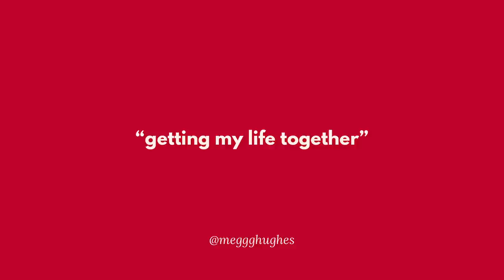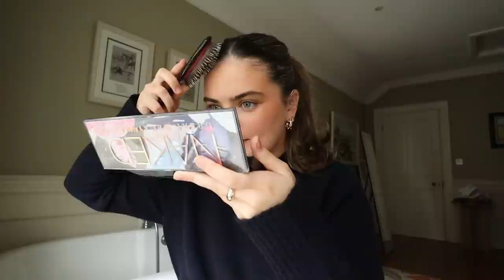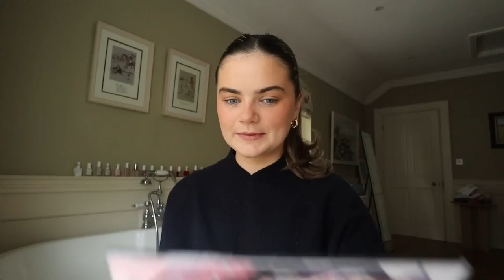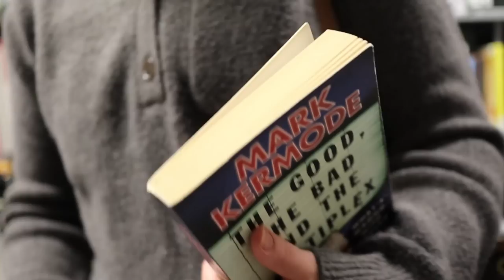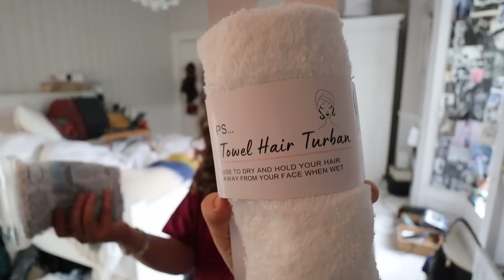getting my life together!? a productive week ✨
Getting my life together but in a chill no pressure way…a productive weekly vlog!!💘
Love,
Meg x

Follow me 🧚🏼

 About me 💘
I’m 22

Equipment:
Canon M50
11-22mm/ 32mm and 15-45mm ef-m lens

Music Featured
And
Artlist